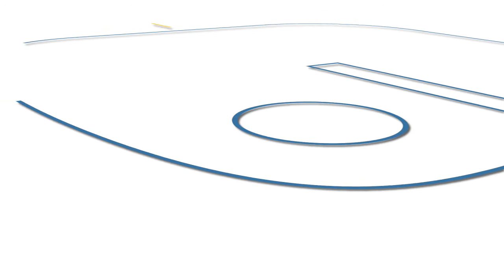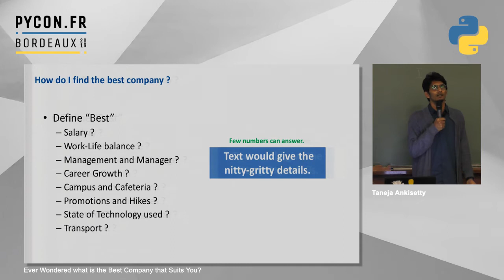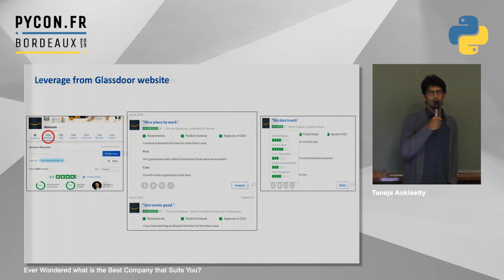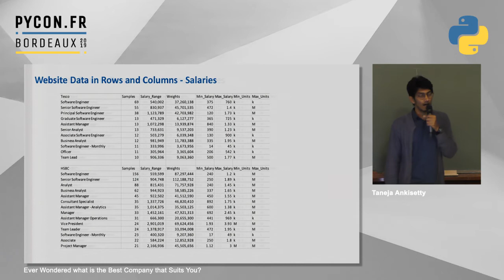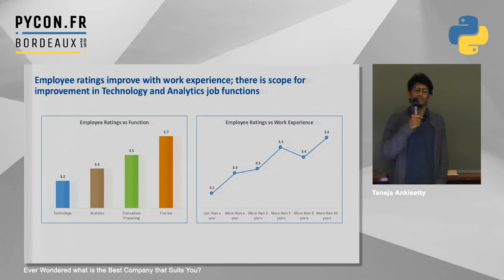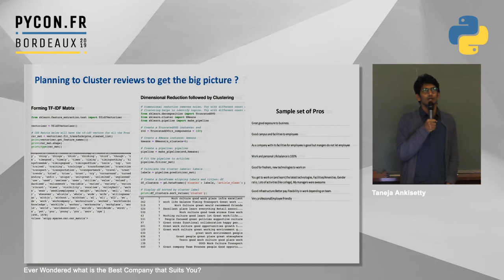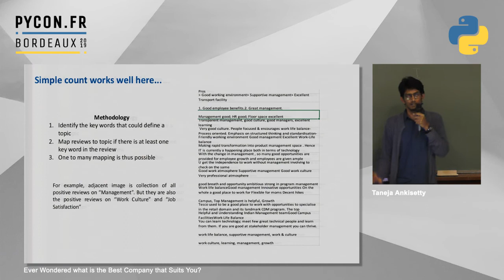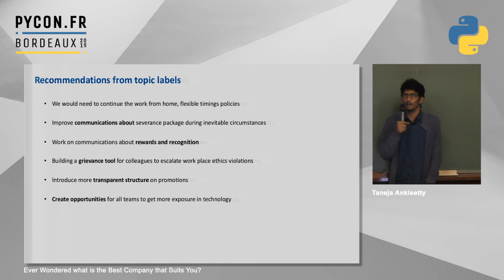PyConFR 2019 - Ever Wondered what is the Best Company that Suits You? Taneja Ankisetty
Working individuals, top management and investors are in constant turmoil to find the right company from plethora of options. This presentation aims to help find answers for them. An individual could gauge if he’s being underpaid or overpaid. Top management could have a quick, summarized and transparent feedback from their employees. A company could discover about its competitors strengths and weaknesses.

Attendees will learn how to scrape numerical and text data (reviews) from online websites and transform into structured data. Analyze trends and aggregate numerical data at different levels to form the big picture about the company. However, compiling text is a powerful means to understand details and also sentiment of employees. So we form tf-idf matrix, apply dimensional reduction techniques and explore clustering to summarize reviews. Finally, we will delve into simpler methods that are more apt than ML algorithms for this problem statement.